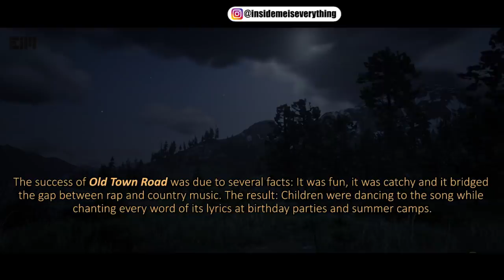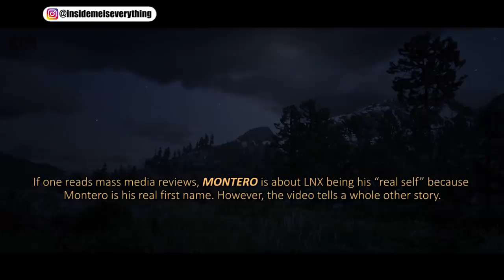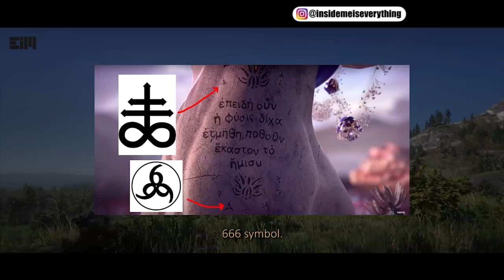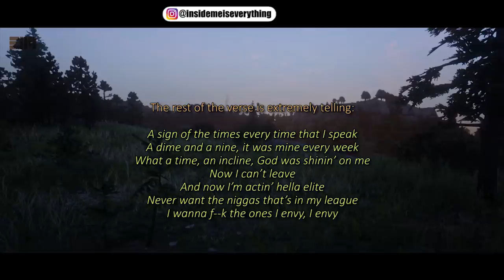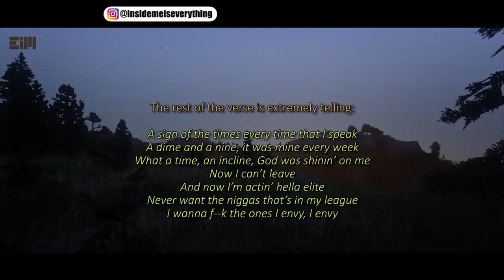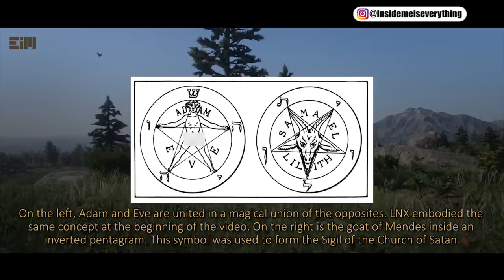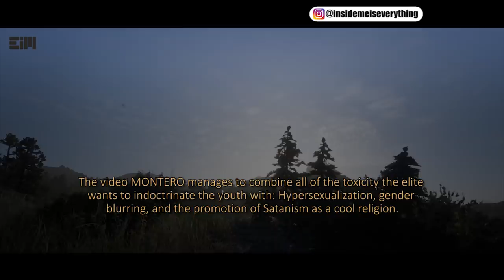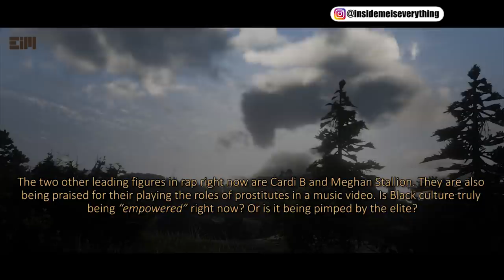DON'T BE SURPRISED IF THIS IS TOO MUCH